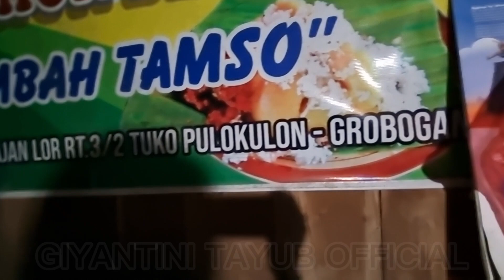GIYANTINI BELI "GETHUK BLONDO MBAH TAMSO" TUKO PUNYA!!!!